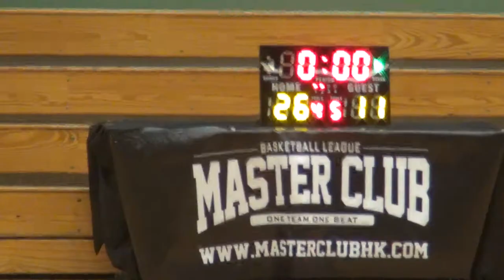06DEC14 Kings vs Joking Panda Q2